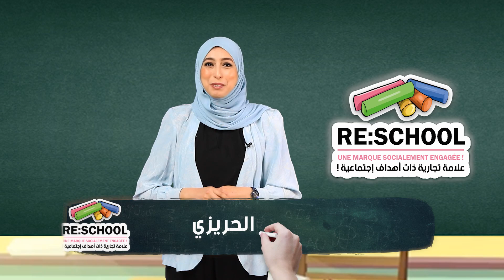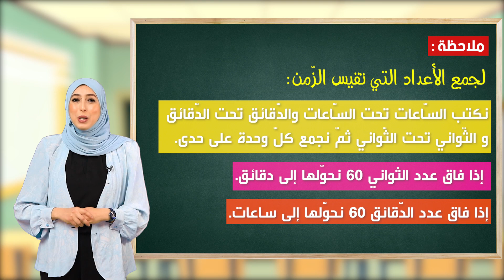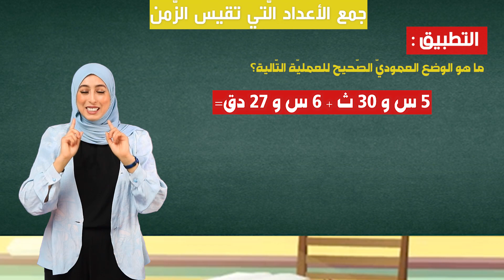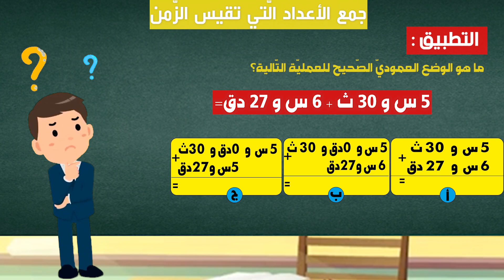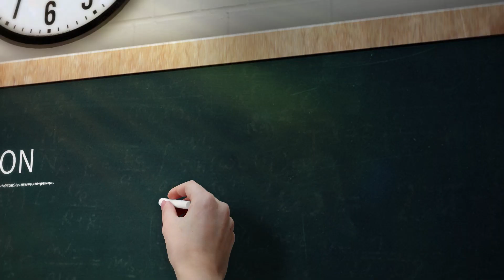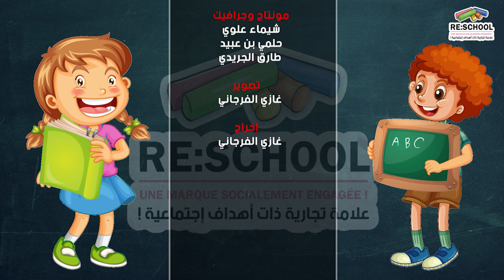ﺟﻤﻊ ﺍﻷﻋﺪﺍﺩ ﺍﻟّﺘﻲ ﺗﻘﻴﺲ ﺍﻟﺰّﻣﻦ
درس في الرياضيات للصف الخامس ابتدائي 📚
  أترغب في تعلم الرياضيات ؟  ريسكول تقدم لكم دروس تعليمية لمادة الرياضيات بطرق حديثة جدا لايصال المعلومة بطريقة سلسه وممتعة  .